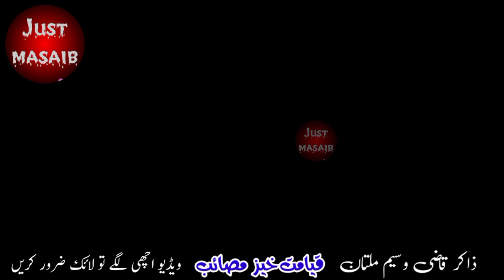Zakir Qazi Waseem Abbass - Qiyamaat Khaiz Masaib